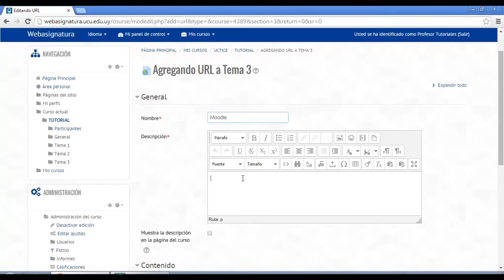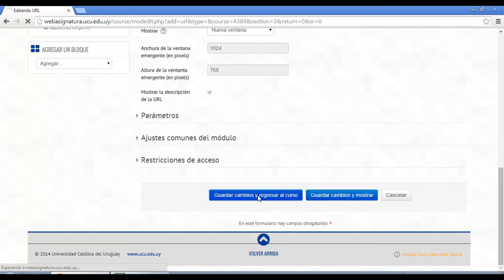Webasignatura – Insertar URL (Tutorial 11 para docentes)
Este tutorial es un recurso educativo abierto sobre cómo insertar una URL en la plataforma educativa virtual Moodle de la Universidad Católica del Uruguay: Webasignatura.